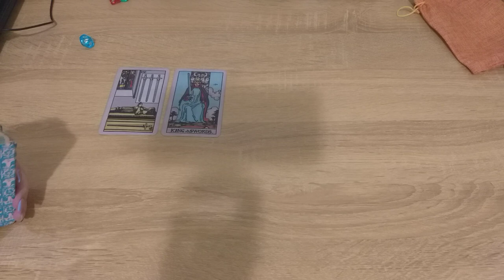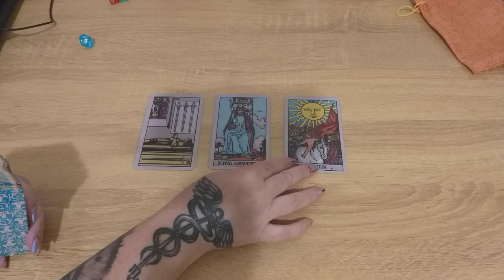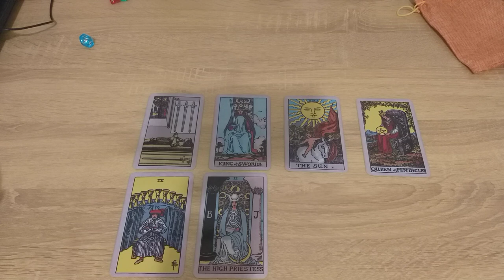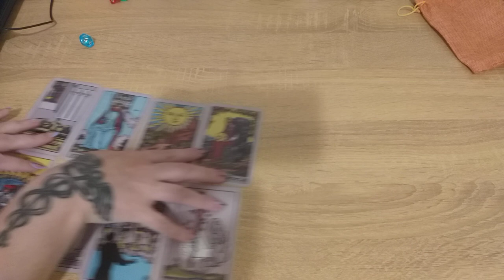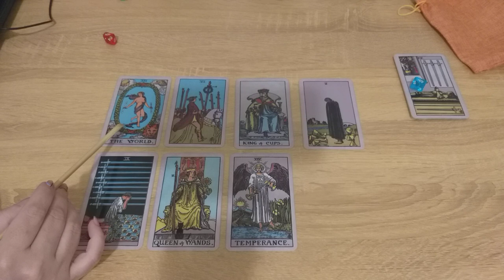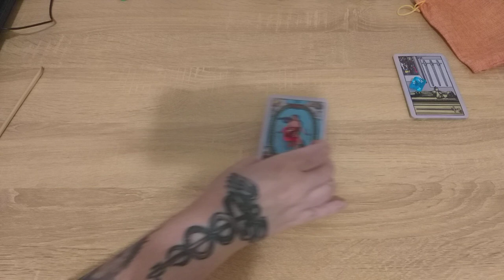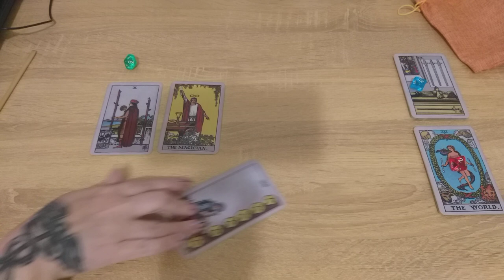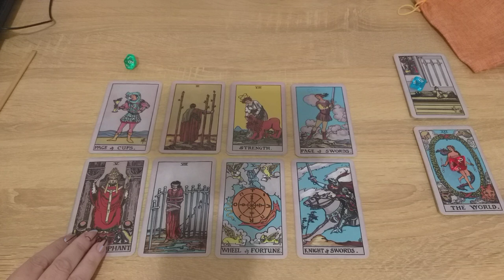Как часто я пробую что-то новое в своей жизни?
Тайм коды:
00:00 - вступление
0:58 - голубой камешек
7:58 - красный камешек
13:38 - зеленый камешек